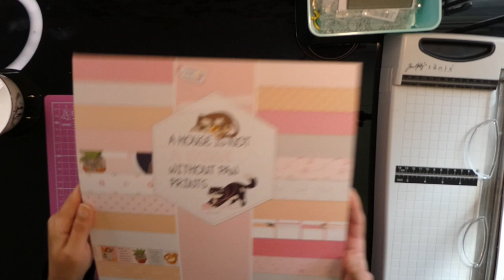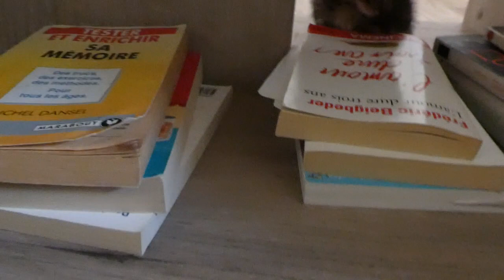Comment Faire un Mini Album Débutant Reliure en U Part1/Un Chaton Trop Mimi😍scrapbooking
Aujourd'hui nous allons commencer un mini album avec une reliure en U très facile.
C'est pour un chaton trop mignon, je vous emmène avec moi à sa découverte...😍
Bon visionnage💋
Le lien pour la partie 3 *Vous retrouverez ma boutique en ligne en cliquant sur ce lien😉*